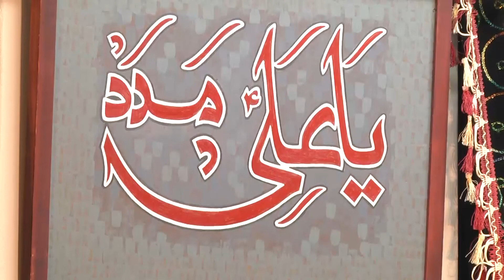AZMAT E AHLEBAIT a s 25 04 18 P2